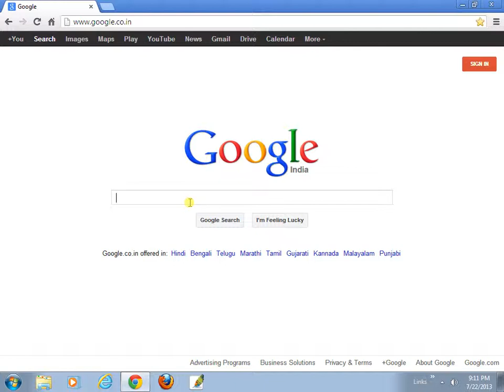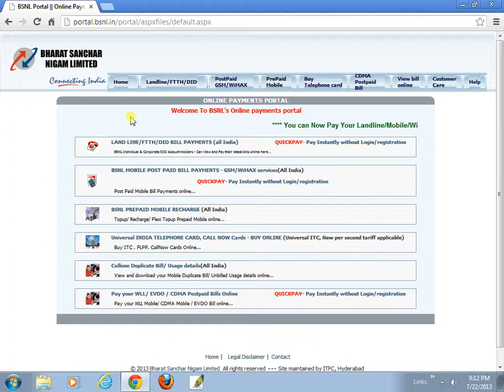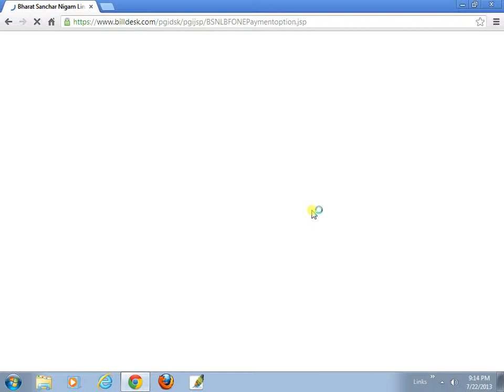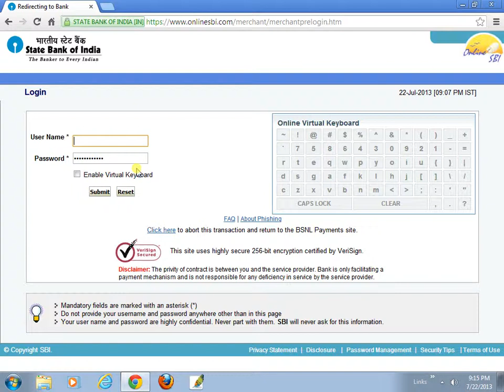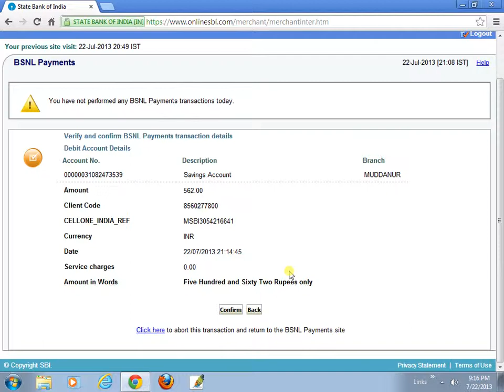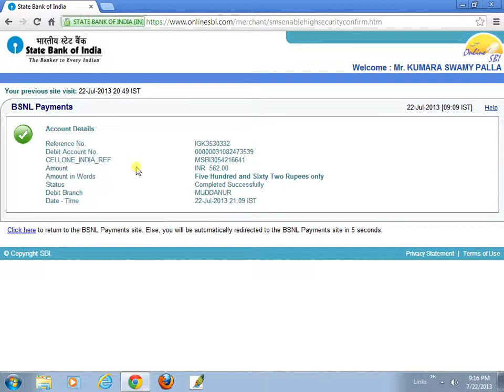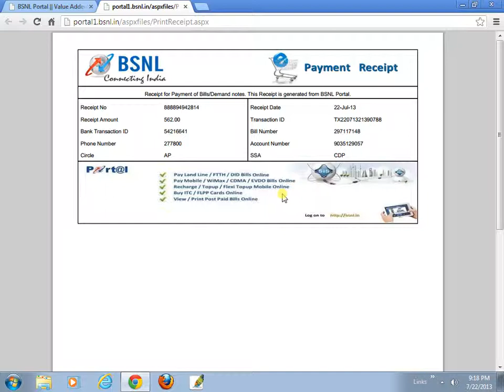HOW TO PAY BILLS IN ONLINE IN TELUGU LANGUGE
THIS VIDEO EXPLINES THAT HOW WE CAN PAY OUR UTILITY BILLS LIKE PHONE BILLS THROUGH INTERNET BANKING IN TELUGU LANGUAGE